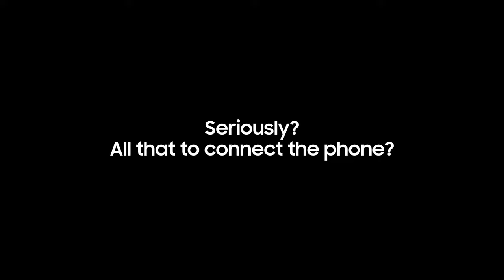SamsungTV Tap View: Connect your mobile to the TV with a touch | Samsung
Connecting your mobile to your TV or sound system shouldn’t be a hassle. Get connected in just one step with Tap View. Simply tap your mobile on your TV or soundbar to stream stored content and use both devices at the same time.

Find out if your Samsung TV supports Tap View and how you can set your devices up

Discover more ways to enjoy TV, Samsung Smart TV powered by Tizen.